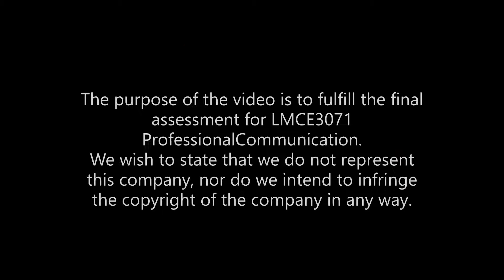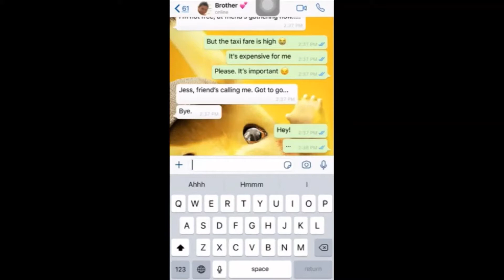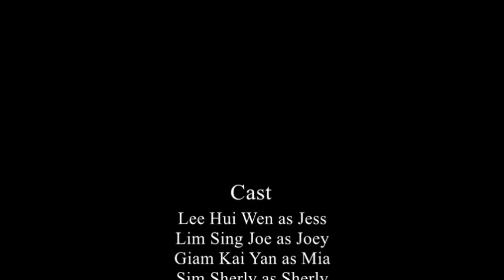Professional Communication LMCE3071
We are Students from LMCE3071
PROFESSIONAL COMMUNICATION Set 41
(session1 2019/2020)
Group name: The Seven Wonders
Group members:
A164440 Kee Ooi Ting
A165516 Kevin Ku Boon Ping
A165518 Khew Chung Yuen
A165555 Lee Hui Wen
A165881 Giam Kai Yan
A165889 Sim Sherly
A165930 Lim Sing Joe

The purpose of the video is to fulfill the final assessment for LMCE3071  ProfessionalCommunication.
We wish to state that we do not represent this company, nor do we intend to infringe the copyright of the company in any way.

Cast
Lee Hui Wen as Jess
Lim Sing Joe as Joey
Giam Kai Yan as Mia
Sim Sherly as Sherly
Kee Ooi Ting as Doctor
Kevin Ku Boon Ping as Driver (FWiP)
Khew Chung Yuen as Narrator (Closing)

Acknowledgement
We would like to convey our sincere appreciation to course coordinator, Puan Maryam who gave us guidance in the production of this video, as well as Cafe Canseloria for allowing us to have video shooting at their premise. Last but not least, we would like to express our gratitude to our friend for borrowing his car for video shooting purpose. Special thanks to Ford Motor Company portal that gave us the inspiration of making this video.